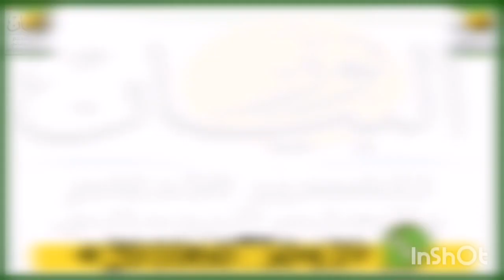للمحبه العامه والقبول من القران الكريم،اجلب محبه الخلق جميعا اليك واجلب محبه اسرتك تصلح مع كل الناس